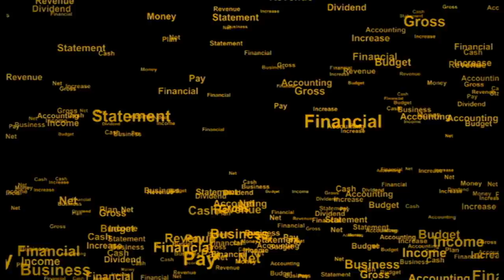Edcon Group fighting for survival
Retailers are slowly opening their doors now that South Africa has moved from a Level-5 to a Level- 4 lockdown.  Edgars stores opened today even though the retailers holding company, Edcon, is struggling to survive.  Edcon said it would apply for voluntary business rescue after it ran out of cash.
The company was in financial problems even before the coronavirus pandemic reached South African shores.
To discuss the current woes of the company is CEO Grant Pattison.